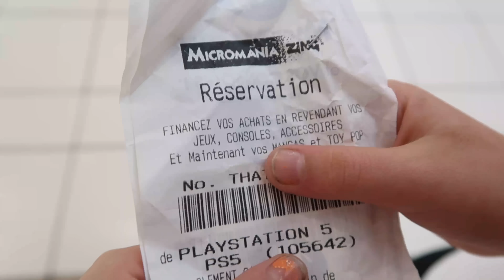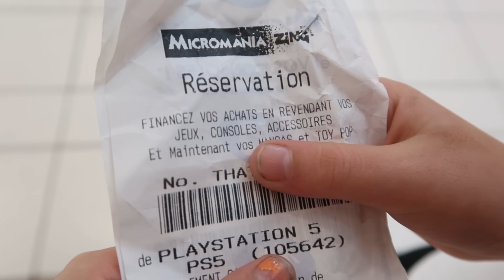JE SECHE L'ECOLE - PAPA ME PUNI! ACHAT PLAYSTATION 5!!!